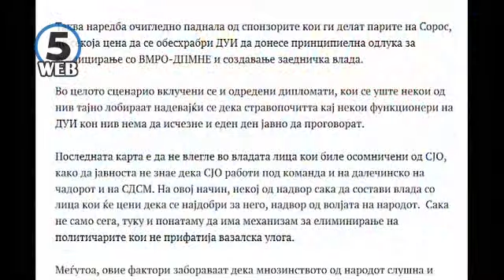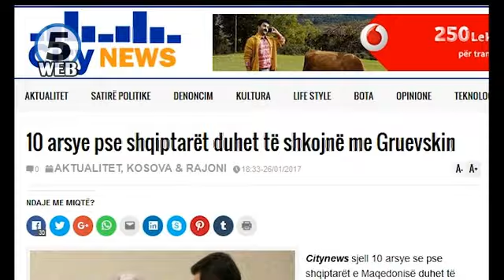Последни 3 дена од рокот за состав на нова влада